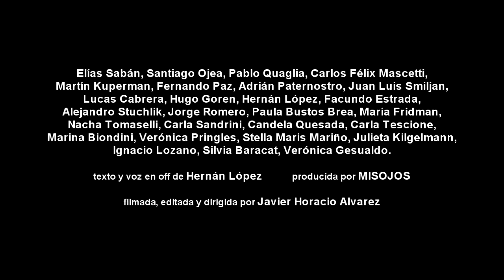SOMOS HUÉRFANOS - Avance por Javier Horacio Alvarez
Avance del largometraje experimental de Javier Horacio Alvarez realizado en enero de 2005 como parte de la Licenciatura en Cinematografía de la Universidad del Cine en Buenos Aires, Argentina. Dirigida por Javier Horacio Alvarez. Producida por MISOJOS.